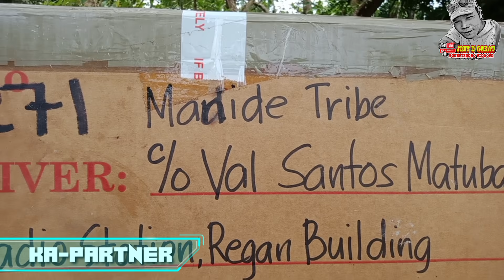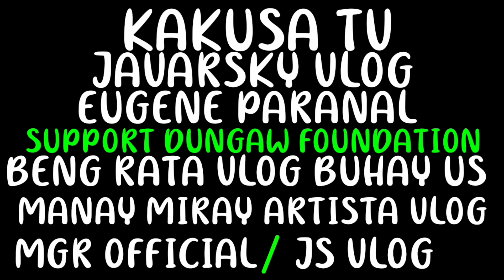PACKAGE UNBOXING MA-NE-DI TRIBE LAHAT MASAYA DAHIL KAY KUYA VAL AT SPONSOR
Grabe ang tuwa sa UNBOXING PACKAGE MA-NE-DI TRIBE  LAHAT MASAYA..Bakas sa kanilang mga labi ang saya mula sa laman ng package galing abroad..Salamat sa suporta KAPARTNER at kalingap sana lagi kayo anjan para palakasin kami sa bawat mesyon.we love you all